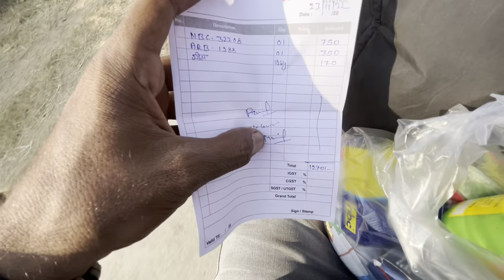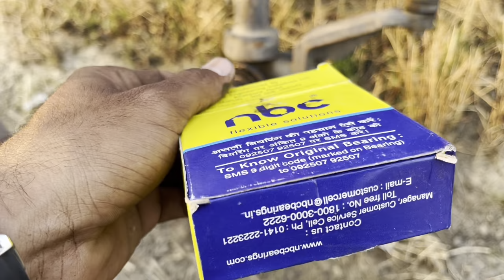963 Bearing repair | Heavy weight on kubota 4501 😂😂 | Farming Vlog | Gaurav Meena